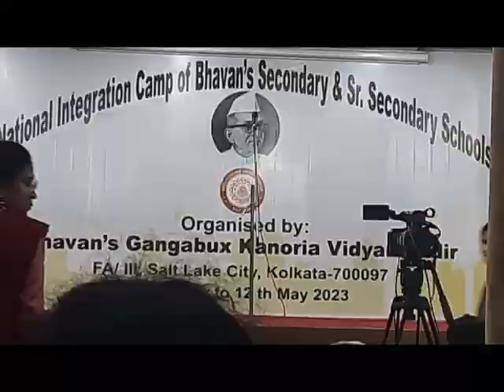BVB student's National Integration camp - 2023 at Calcutta.